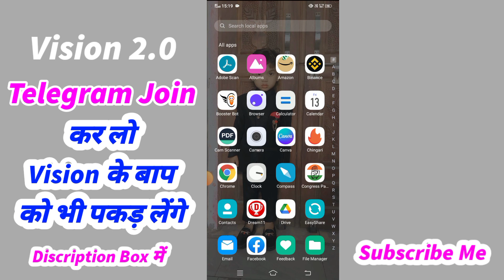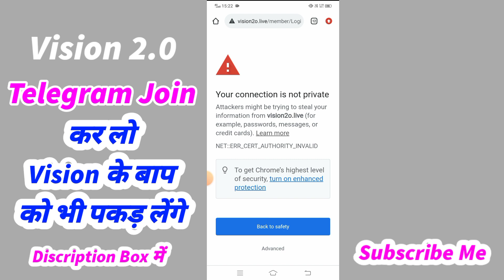Vision 2.0 का मास्टरमाइंड कौंन? | Vision 2o | Vision 2.0 Website Close | Scam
Telegram Channel Join All New Updates .